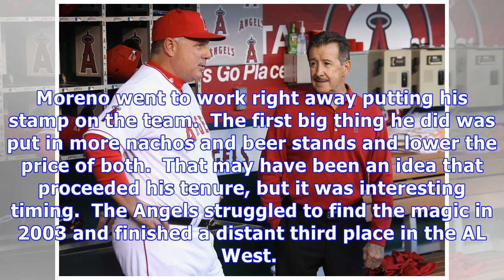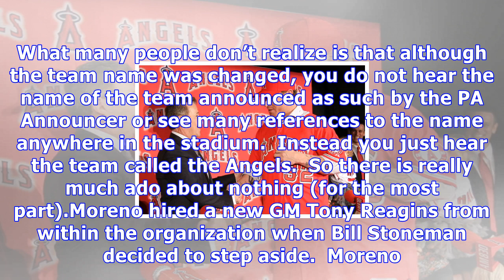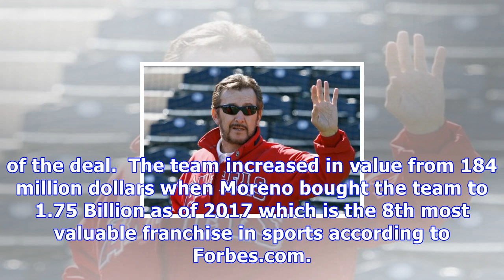Arte moreno 15 years of ownership of the los angeles angels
What made this move more intriguing is that the Los Angeles Angels (Anaheim Angels at the time of purchase) became the first American Sports franchise to be owned by a minority owner (Moreno is Hispanic).  Moreno took over a team that had just won their first World Series less than eight months before and the roster was pretty much still intact. Moreno went to work right away putting his stamp on the team.  The first big thing he did was put in more nachos and beer stands and lower the price of ...